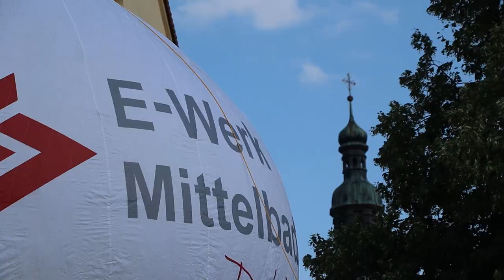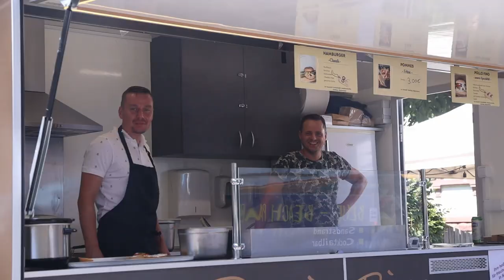150-Jahre Musikverein und Feuerwehr Seelbach: Rock, Pop und Blasmusik-Abend und Straßenfest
Anlässlich des 150-jährigen Bestehens der Feuerwehr und des Musikvereins Seelbach fand ein 3-tägiges Straßenfestival statt. Am Tag 2 wurde ein großer Rock- und Pop-Abend am Zillebeker Platz ausgerichtet, gleichzeitig in der Marktstraße eine Blasmusik- und Bigband-Nacht.
Der Sonntag wurde eröffnet mit einem ökumenischen Gottesdienst. Anschließend wurde auf 3 Bühnen ein abwechslungsreiches musikalisches Programm präsentiert. Gleichzeitig fand ein Künstlermarkt und eine große Fahrzeugschau der Feuerwehr und diverser anderer Hilfsorganisationen statt.

Aufnahmen vom Samstag 23.07. und Sonntag 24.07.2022